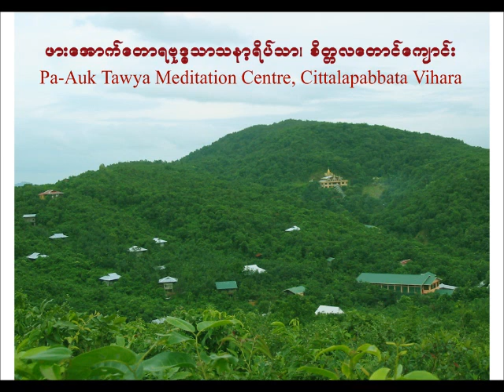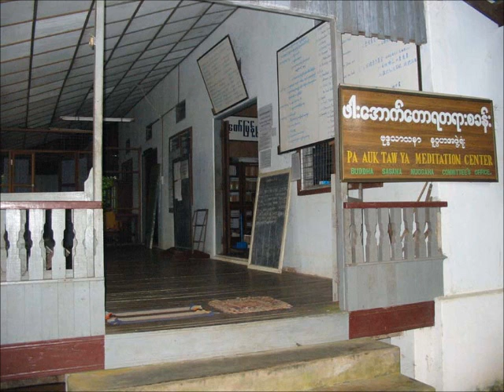ဥႆဒကိတၱနကထာ (4) of 5